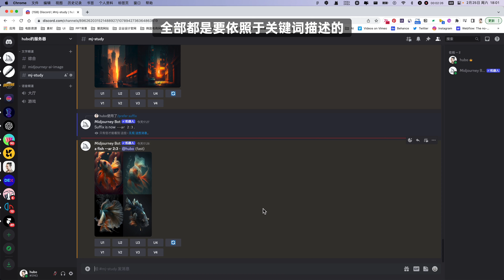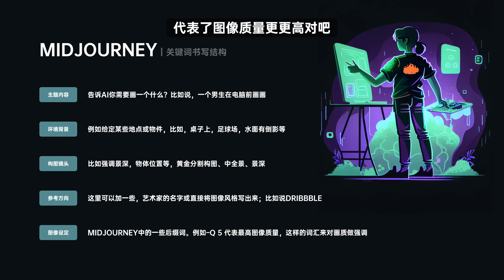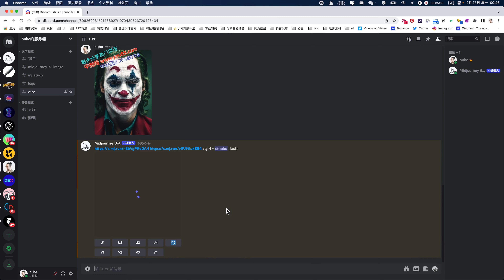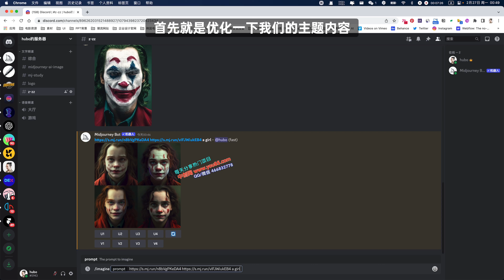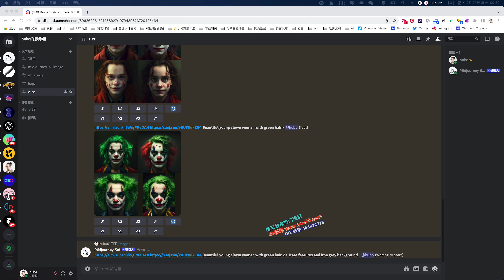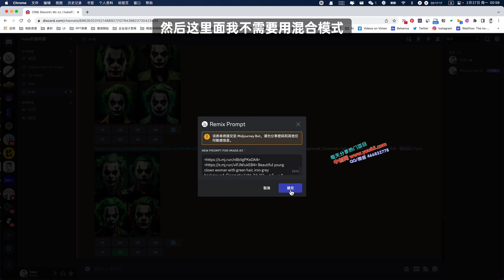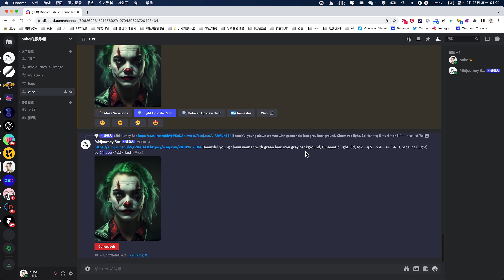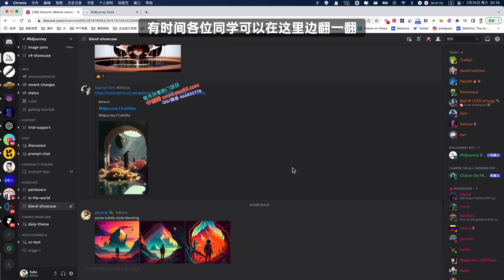6-3 第三课｜AI智能绘内核讲解PROMPT框架以及IMAGETOIMAGE